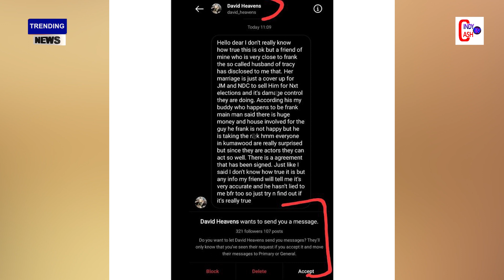Tracey Boakye And Frank Allegedly Paid Huge Sums Of Money And A House/If You Wanna Grow, Stop Hangin